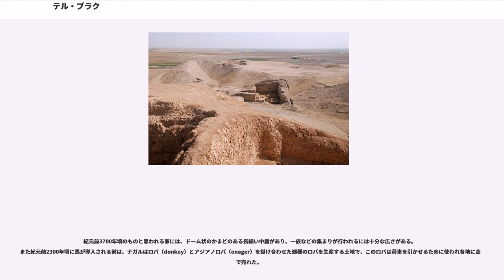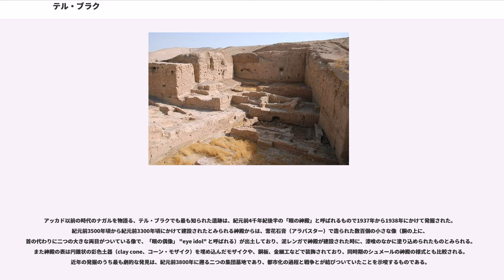テル・ブラク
テル・ブラク（テル・ブラック、Tell Brak）は現在のシリア北東部にある、新石器時代後期からシュメール・アッカドの時代、フルリ人のミタンニ王国の時代まで続いた古代都市国家遺跡。古代にはナガル（Nagar）と呼ばれていた。ハブール川に面しており、各時代の建築物が積み重なってできた遺丘（テル）の高さは40メートルに達し、中東の古代都市の跡にできた遺丘の中でも最も高いものの一つである。また都市の一辺の大きさは1キロメートルほどであり、北メソポタミアでも最大級の街であった。

テル・ブラク遺跡には、早くとも紀元前6000年頃から小さい集落があったとされ、新石器時代後期のハラフ文化に属する遺物や、その後に続くウバイド文化の遺物が発掘されている。この地に都市が形成されたのは、メソポタミア南部のウルクと同時期かそれよりも若干早い紀元前4千年紀初期からであることが、遺跡の古い層の調査から明らかになっている。テル・ブラクから見つかったウルク期の遺物からは、書記たちの教育のために使われた教科書が発見されている（ウルクIV層から発見されている「職業リスト」 "Standard Professions" など）。こうした文書は、紀元前3千年紀のメソポタミアからシリアにかけて広く行われていた、標準化された書記養成システムの一部をなすものである。紀元前2千年紀の層からは、これまで知られている中で最も大規模なミタンニ王国の遺物群が出土している。

紀元前3千年紀の楔形文字文書は、ナガルの街が、レバント諸都市や東アナトリアのタウルス山脈方面の都市と、チグリス川上流地方などメソポタミア北部方面の諸都市を結ぶ大きな中継点だったことを物語る。ナガルからは1998年の調査で、紀元前2400年ごろに火を放たれ破壊された神殿が出土しているが、この種類の神殿としては中部メソポタミア以北ではもっとも古いものである。
紀元前3千年紀、ナガルはアッカド文化圏の辺縁の、巨大な王権の下で組織された乾燥地農業地帯に位置していた。平野部に沿って西へ行くと、文化的に独立を保っていた都市国家ウルケシュがあった。紀元前22世紀、ナガルがアッカド帝国北部の行政中心地だった時期、アッカド王ナラム・シンの宮殿兼要塞が築かれた。これは王の居所というより、収集した貢物や農産物の倉庫という性格であった。発掘にあたる学者たちは、アッカド人がナガルの街を政治的に支配していたとはみなしておらず、宮殿から出土したアッカド語楔形文字で書かれた行政文書が翻訳のために公開されている。エブラから出土した文書の中にある「ブラキゴ」（Brakigo）の街がナガル（テル・ブラク）と同一であるとすれば、ナガルとエブラが経済的・文化的に交流を活発に行っていたことになる。

紀元前2千年紀、遺跡のうちのごく一部地域には青銅器時代後期の宮殿とミタンニ時代（紀元前1500年から紀元前1360年頃）の神殿があった。また紀元前1700年から紀元前1200年ごろの居住跡も見られる。紀元前2千年紀の前半はアッシリア、マリ、エシュヌンナなどが北メソポタミアで争った時代でナガルも争奪の対象となり、マリから出土した文書の中では、マリ王ヤフドゥン・リムがアッシリアを大国としたシャムシ・アダド1世をナガルの城門の前で破ったことが書かれている。一方、フルリ人は紀元前2千年紀に入ったあたりから各地に王国を築き、紀元前2千年紀半ばにはミタンニ王国を築いて北メソポタミアをほぼ手中におさめ全盛期を迎えた。

テル・ブラク（ナガル）の遺跡は、イギリスの考古学者マックス・マローワン卿（Sir Max Mallowan）が1930年代に発掘を進め、1976年から1993年までデイヴィッド・オーツとジョーン・オーツ（David and Joan Oates）が発掘を再開した。

紀元前3700年頃のものと思われる家には、ドーム状のかまどのある長細い中庭があり、一族などの集まりが行われるには十分な広さがある。また紀元前2300年頃に馬が導入される前は、ナガルはロバ（donkey）とアジアノロバ（onager）を掛け合わせた雑種のロバを生産する土地で、このロバは荷車を引かせるために使われ各地に高値で売れた。

アッカド以前の時代のナガルを物語る、テル・ブラクでも最も知られた遺跡は、紀元前4千年紀後半の「眼の神殿」と呼ばれるもので1937年から1938年にかけて発掘された。紀元前3500年頃から紀元前3300年頃にかけて建設された...